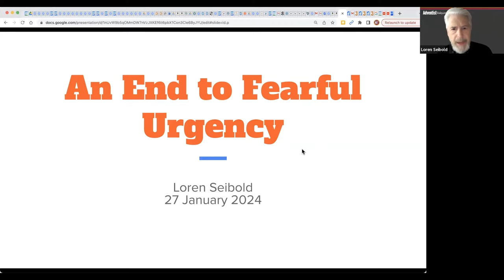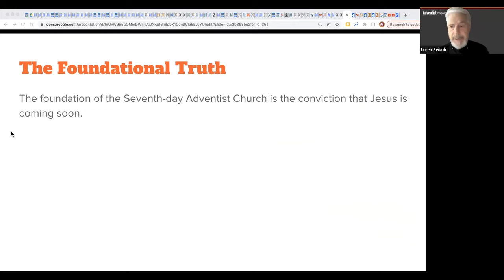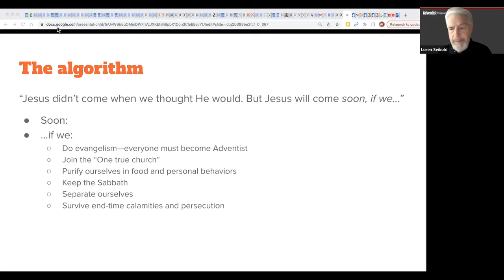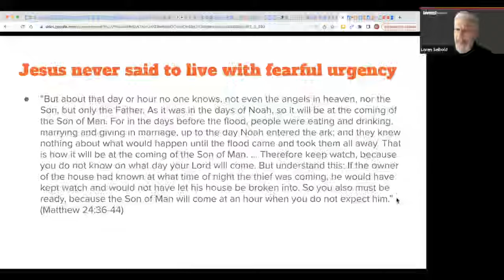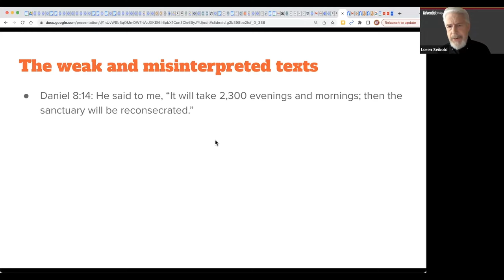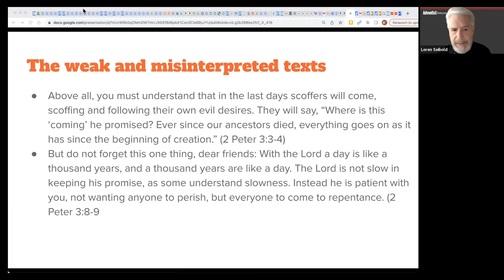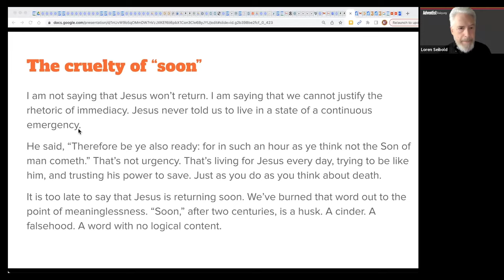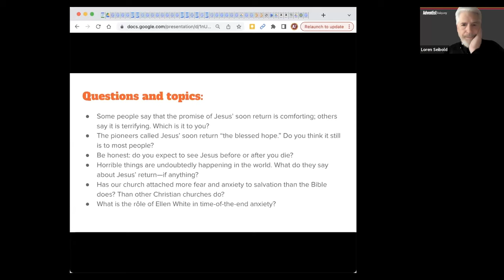Loren Seibold, “Ending the Fearful Urgency of the Second Coming”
27 January 2024   |

Why have the leaders and theologians of the Seventh-day Adventist Church refused to reckon with the failure of our founding prophecy? No one can argue that two millennia have passed since the apostles said Jesus was about to return, or that it’s been almost two centuries since Adventists renewed the claim.

Yet our leaders trumpet the word “soon” as enthusiastically as they did two centuries ago.

After 1844 we Adventists quit setting precise dates. But what we did was arguably worse: we began to use words and phrases that express all the anxiety and expectancy, all the urgency and fear, but with no possibility for closure. Words such as “soon,” “imminent,” and “at any time.” We’re at the edge of a precipice, but can neither walk back from it, nor fall over it.

True believers have ever since been meant to live in existential vertigo.

Please understand that I’m not saying Jesus isn’t returning. What I am saying is that we can no longer defend the fearful urgency with which we have promoted the second coming. For almost two centuries we have twisted people’s arms to respond to the altar call because “Jesus is coming soon.” We have asked them to leave all their money to the church when they die (even though Jesus had failed to return in their lifetimes as we’d promised them) because “Jesus is coming soon.” We have urged young men and, now, women, into the ministry because “Jesus is coming soon.”

For 180 years my denomination has purported to be in a state of emergency—all while carrying on business as usual. If Jesus anyone really believes Jesus is returning (as some leaders have said) “before the next General Conference session,” then why are we still building buildings, expanding institutions, and funding retirement accounts?

In this class, we will look at how some of the most frequently cited texts about the second coming have been intentionally misconstrued in order to make it seem like there is greater urgency than Jesus said there should be. And we will also ask: where we can go from here?

Teacher:
Loren Seibold is a retired pastor, now the Executive Editor of Adventist Today.